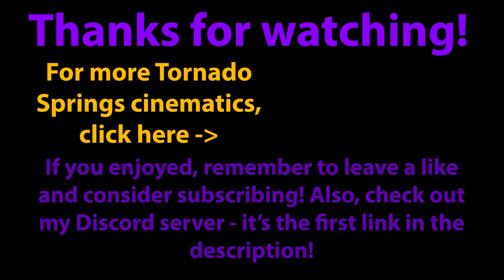Paultons Park Cinematics | April 2021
Hello everyone! This video showcases some of my cinematics from my Paultons Park visit in April 2021. I hope that you enjoy!
Feel free to join and come and have a chat about some rollercoasters and other topics!
All footage in this video belongs to me, Coaster Xtra. If you wish to use any of this footage in one of your own videos, please ask me first, either in the comment section below or in my Discord server (link above).